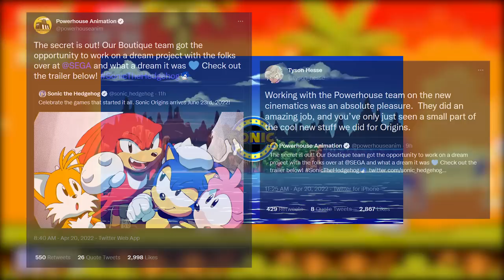New Sonic Origins Info